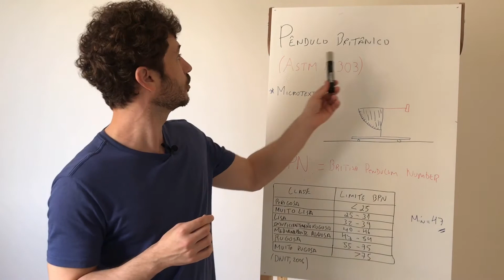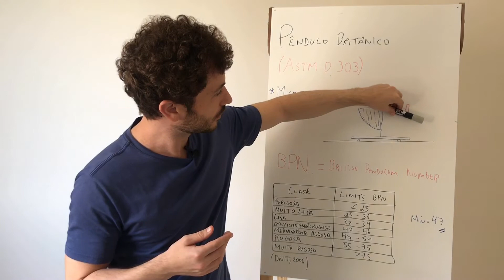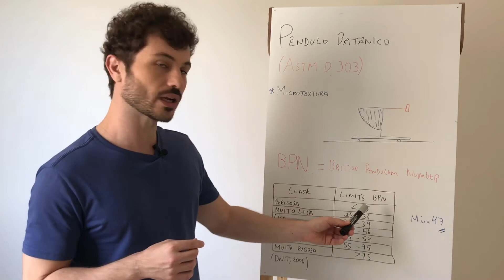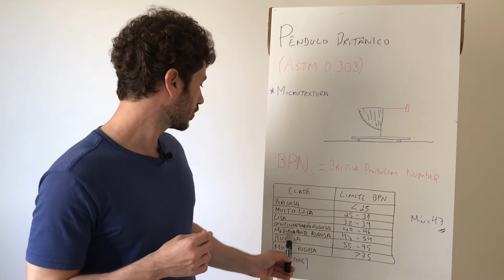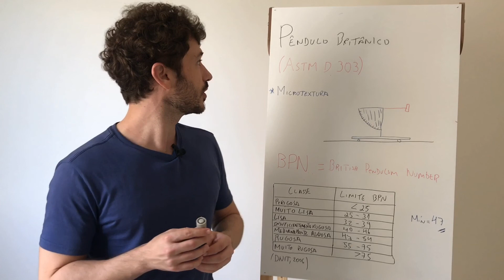Pêndulo Britânico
Ensaio muito importante de classificação da resistência à derrapagem dos revestimentos do pavimento.